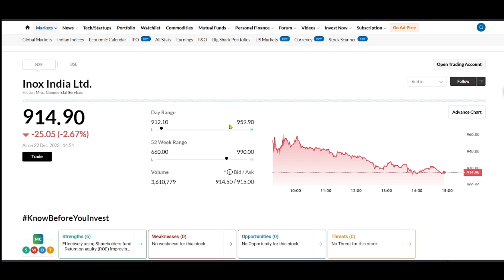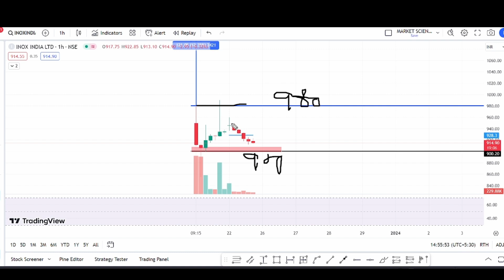inox india share latest news | inox india share news today | inox india hold or sell | Inox target